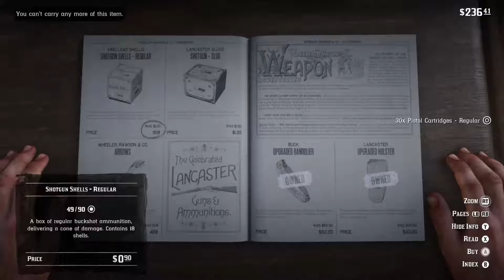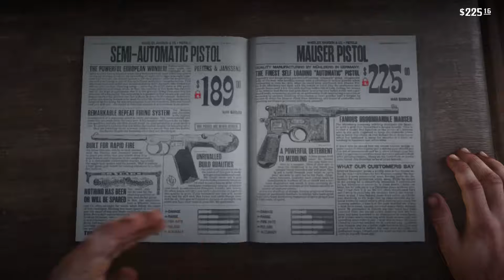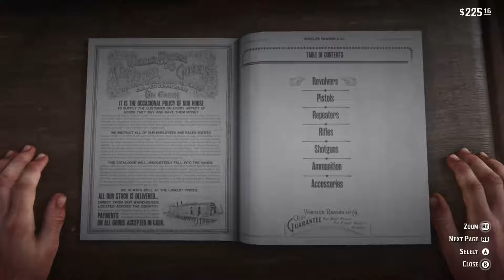Red Dead Redemption 2 Part 4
Hey Guys From Now On I'll Be Changing Up My Intro, All SuperIchigoXX Vlogs Will Be Moved To A New Channel At Some Point As Soon As Possible. I Hope You All Can Stick With Me Through This Rebrand